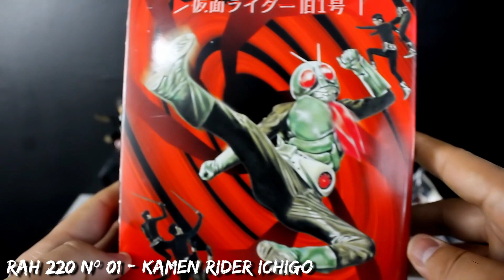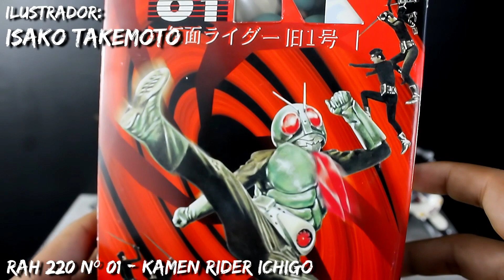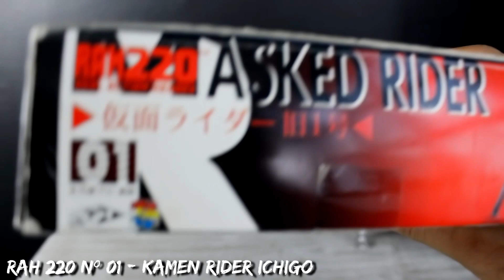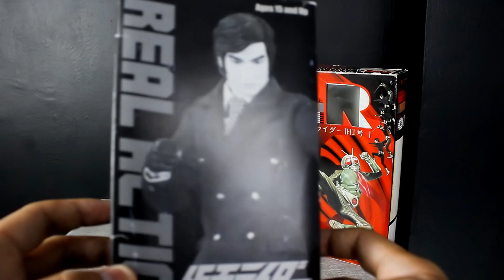Unboxing Vintage Medicom Toy RAH 220 KAMEN RIDER ICHIGO # 01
Esta semana les traemos un Unboxing de esta Figura que se convirtió en una de mis favoritas :D
Podcast MechaBros